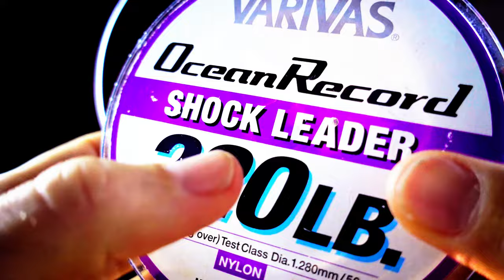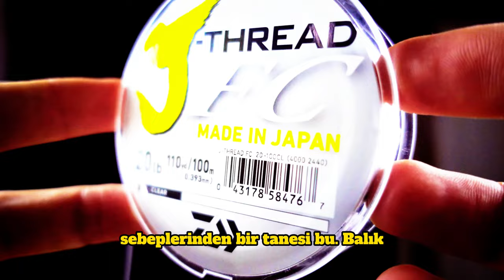Şok Lider Shock Leader Hakkında Her Şey | Balıkçılık Eğitimi Videoları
Shock Leader veya Şok Lider sistemi, misina kopmalarını önlemek için oltadan gelen ana misinaya normal kamış boyunun iki katı kadar esneyen misina eklenir. Bu nedenle, atış sırasında bu esneyen misina atış gücünü emer ve ana misina ve beden kopmadan uzaklaşır.
🔥 BENİMLE İLETİŞİME GEÇİN! 🔥
🌐 SİZE BİR SORUM VAR ➡️ Şok Lider kullanımı konusunda, bilinmesi gerektiğini düşündüğünüz, fikirleriniz var mı? YORUMLARDA BİZLERLE PAYLAŞIN.
⏰ ZAMAN KODLARI ⏰
00:00 - Bugün konumuz "ŞOK LİDER"
00:17 - ŞOK LİDER FAYDALARI
02:10 - DÜĞÜM ve ESNEKLİK
03:15 - SONUÇ OLARAK
✨ HAKKIMDA ✨
➡️ HER SALI SAAT 21:00'de YEPYENİ BİR VİDEO ...